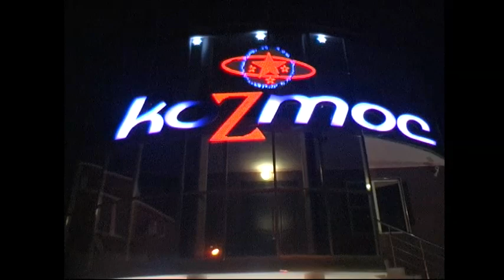Спартак Сагарян (группа ДРУЗЬЯ)